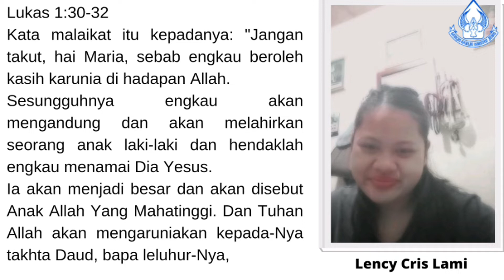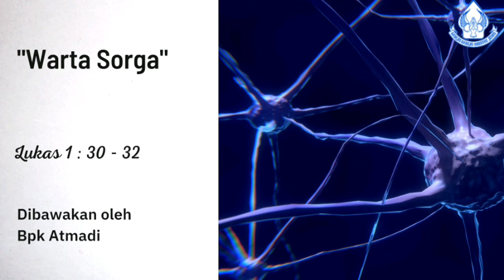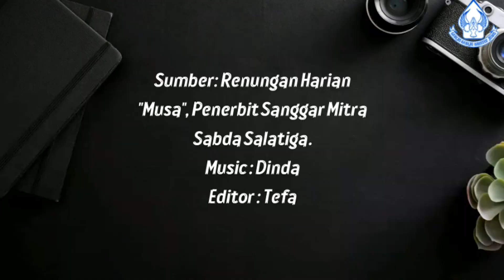"SATU HATI" - SAPAAN TUHAN TIAP PAGI - 05 DESEMBER 2022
Renungan: Bpk Atmadi
Pembaca ayat: Sdr. Lency
Editor Video: Sdr. Tefa
Sumber: Renungan Harian "MUSA" Penerbit Sanggar Mitra Sabda Salatiga.